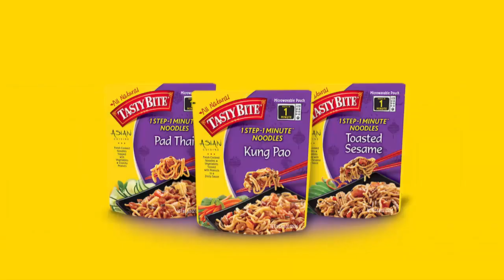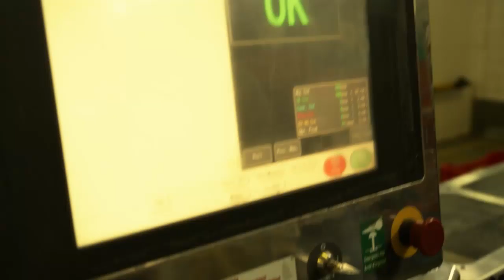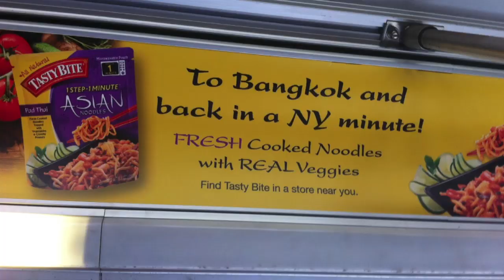A Glimpse Into Tasty Bite